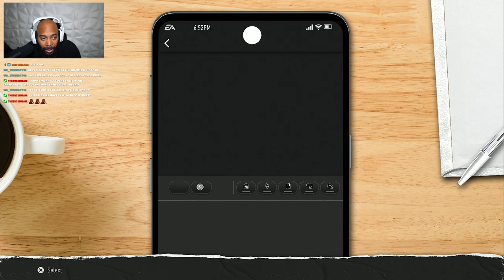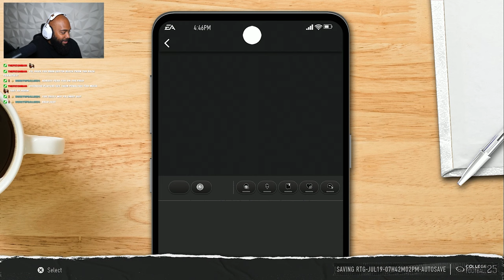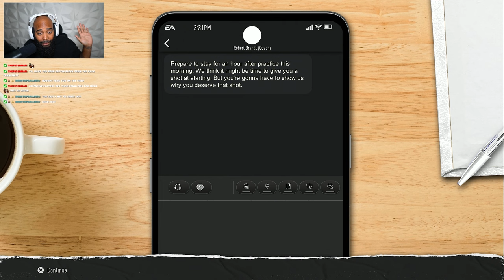College Football 25 Road To Glory - My First Career Interception as Starting MLB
EA SPORTS College Football 25 RTG EP. 5 - Sophomore Middle Linebacker (Week 1-4)

This is EA SPORTS College Football 25 gameplay on PS5.

college football 25 road to glory